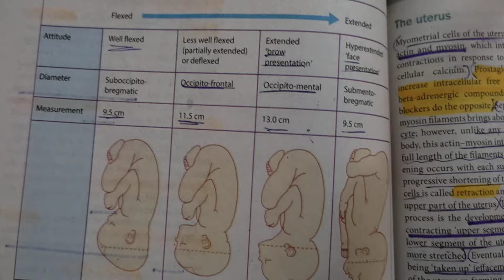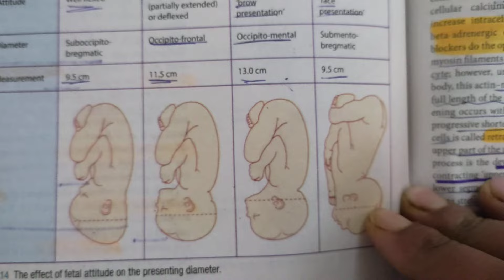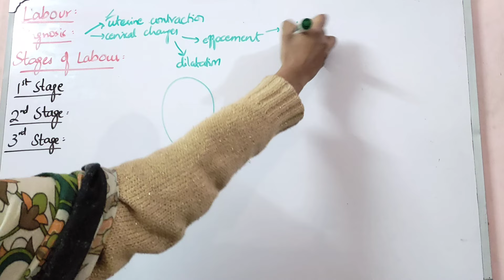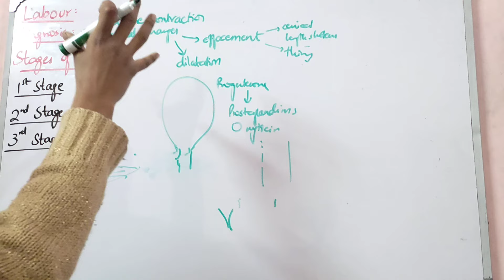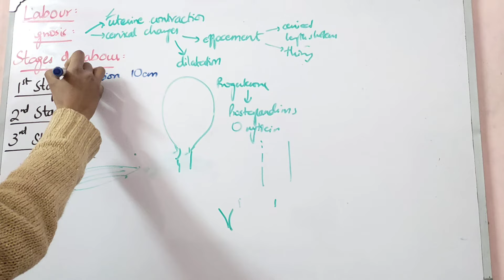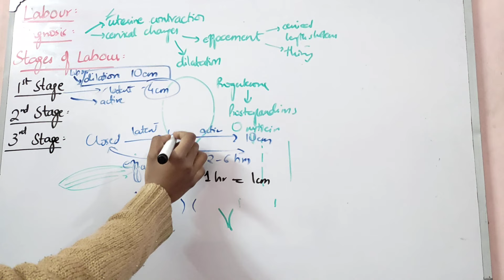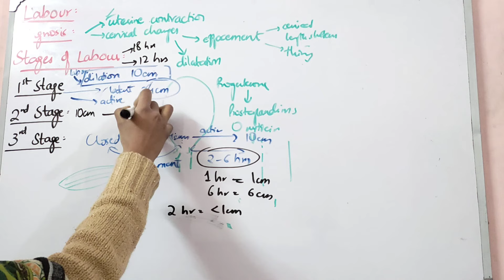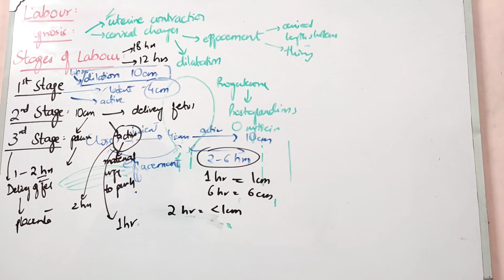LABOUR lecture 2 STAGES OF LABOUR and FETAL presenting DIAMETERS made easy